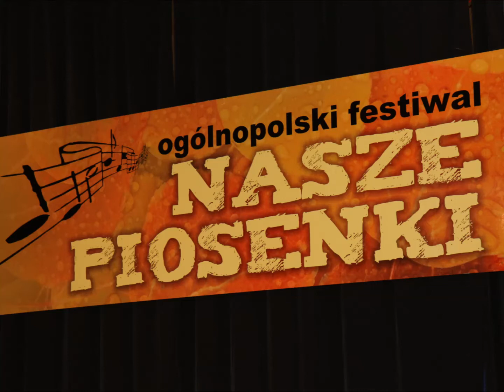Agnieszka Szkudlarek Takie chwile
śpiewa Agnieszka Szkudlarek sł. Agnieszka Szmacińska muz. Marek Dera